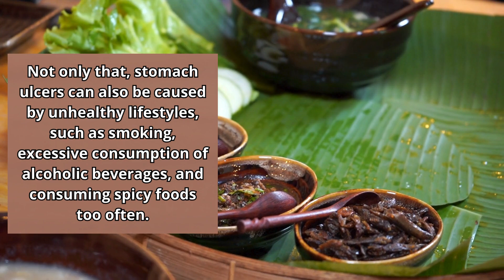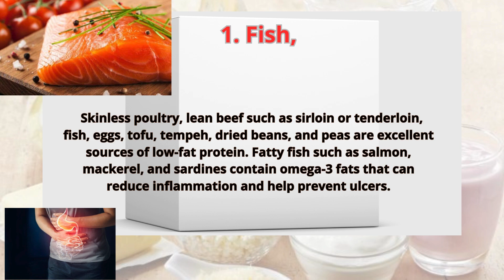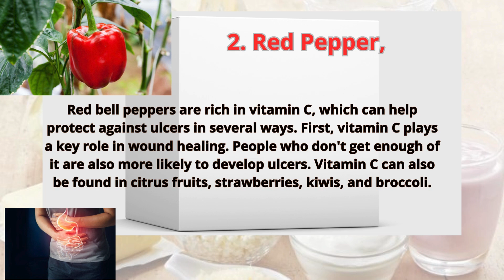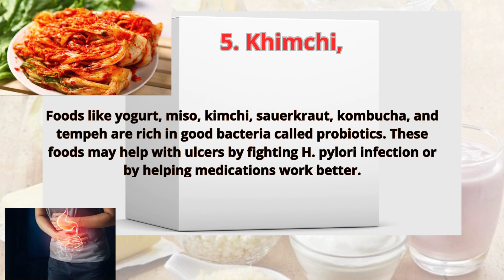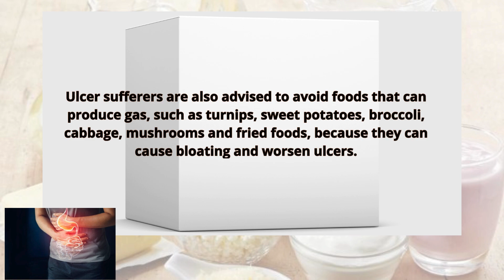6 Best Foods for Ulcer Sufferers Because They Can Speed ​​Up Healing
Ulcers often require sufferers to be more careful in choosing food. Well, the following various foods for ulcers are easy for you to find at home and you can consume them to relieve symptoms or even prevent ulcers.